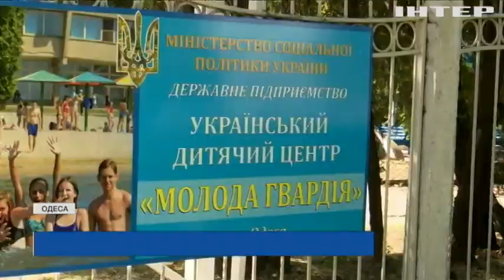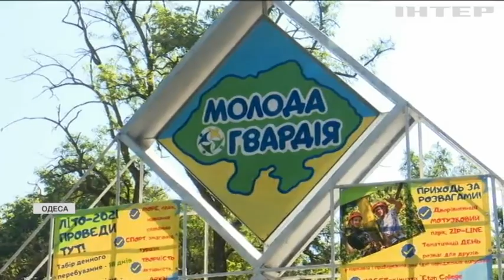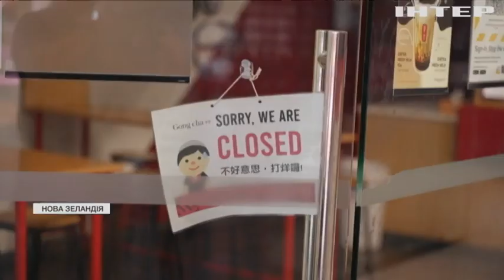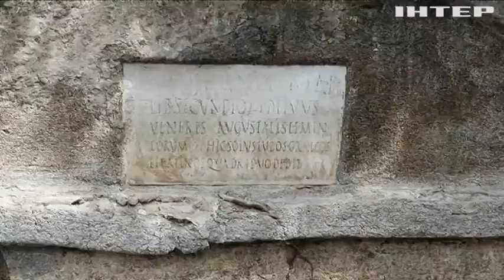Новости 8:00, выпуск за 18 августа 2021 года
Дивіться у цьому випуску: У Криму ув'язнили трьох затриманих у справі про екстремізм активістів. На Кіровоградщині поліція знищила плантацію елітної коноплі. Спалах коронавірусу у "Молодій гвардії": у закладі оголосили карантин.